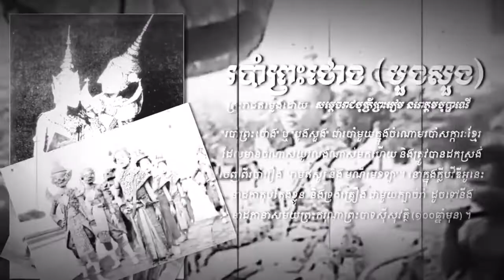របាំព្រះថោង បួងសួង ១០០ឆ្នាំមុន Robam Preah Thong Buong Suong